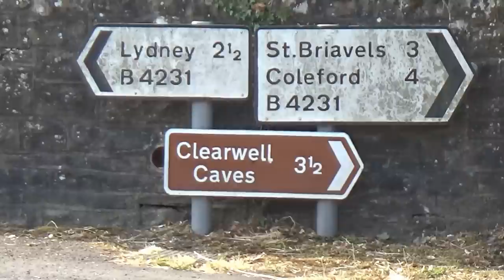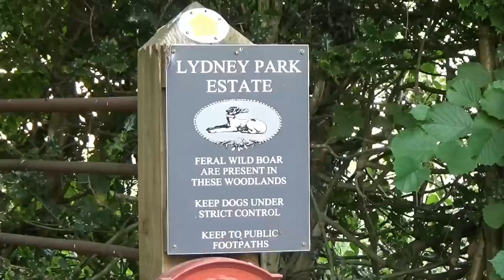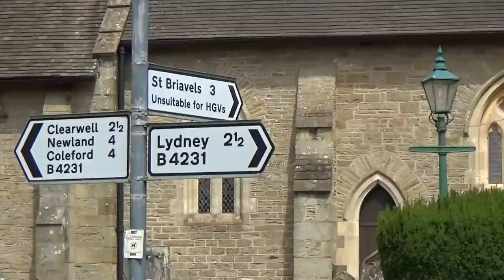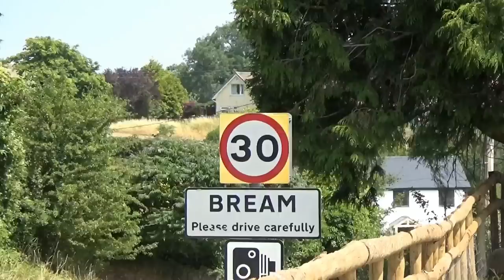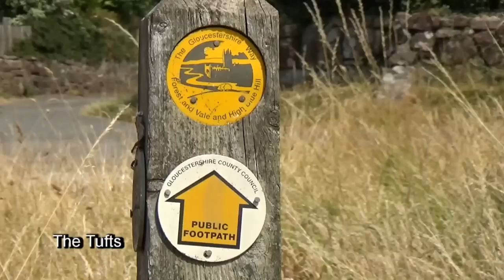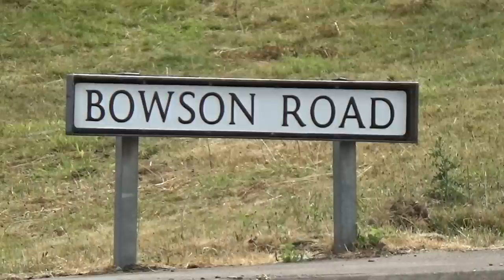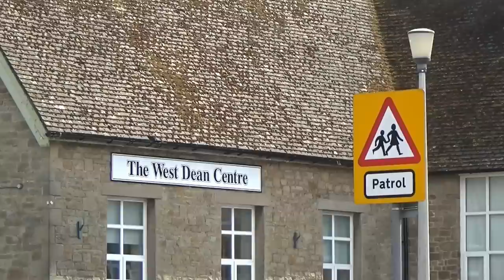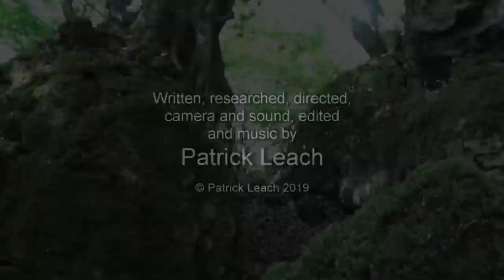109: Bream and Devil’s Chapel (Forest of Dean 2018)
FOREST OF DEAN WALK FEATURING BREAM AND DEVIL’S CHAPEL

"Bream and Devil’s Chapel”
Filmed 20th July 2018
Post-production completed 3rd February 2019

Bream was the first village in the Forest of Dean I remember visiting as a kid. I make a return trip to explore the village and its surroundings more thoroughly. My walk includes a visit to a location in the Forest I don’t recall ever visiting before, Devil’s Chapel, which consists of wonderful landscape features known as scowles…..

Filmed in the Forest of Dean in the county of Gloucestershire. Locations include Bream, Devil’s Chapel, Bream’s Meend and Mill Hill. This is part of the series of films shot in 2018 celebrating 25 years of “The Solitary Rambler”.

Click here for a map showing the route of the walk

For a small fee you can download any of my musical soundtracks I have composed for my films